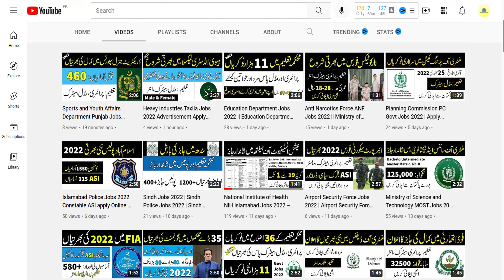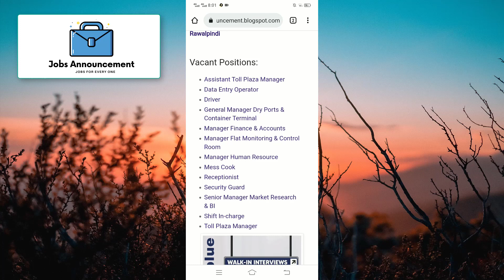Airblue Jobs 2022 Apply Online | Today Jobs Updates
For the vacant positions in Peshawar, Airblue is accepting applications from competent and qualified candidates. The Daily Mashriq newspaper has an advertisement for Airblue Jobs 2022 in Multan for Cabin Crew. Interested female job seekers in Multan are encouraged to view this posting.

Education: CA, Graduation, Master, MBA

Vacancy: Multiple

Last Date: February 14, 2022

Company: National Logistics Cell - NLC

Address: National Logistics Cell NLC, Rawalpindi